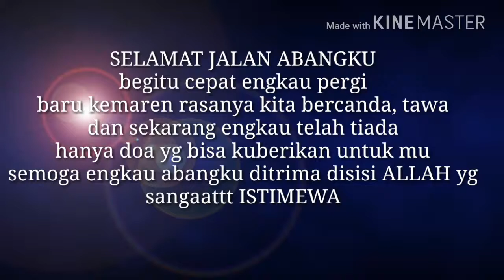Mengenang Wafatnya Abdullah Zaini